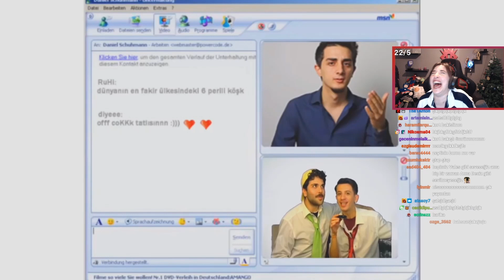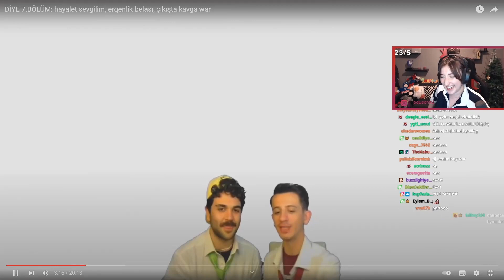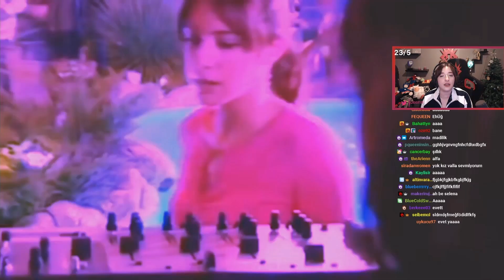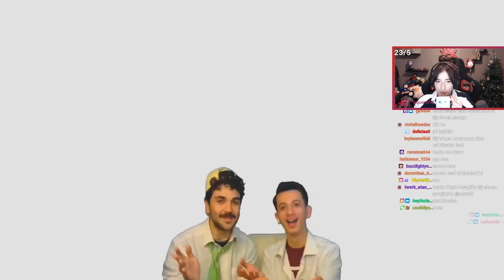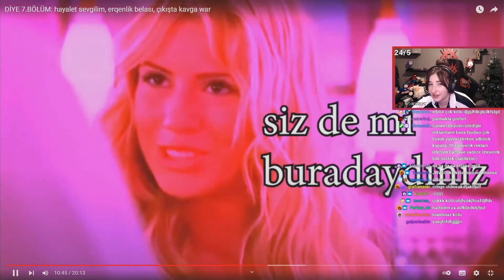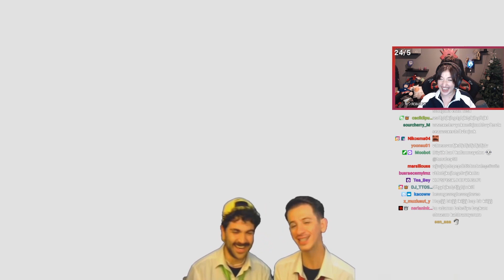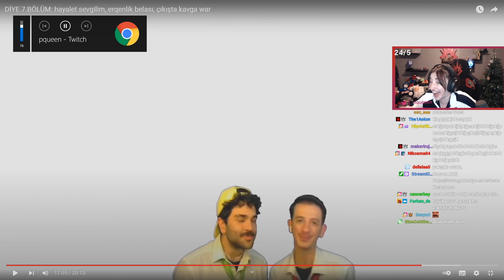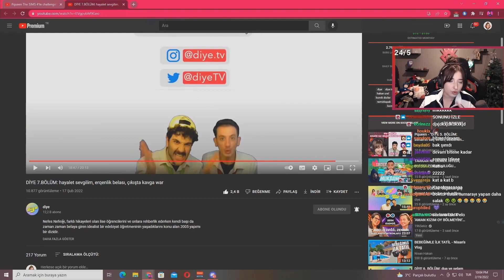PQUEEN - DİYE 7.BÖLÜM İZLİYOR!